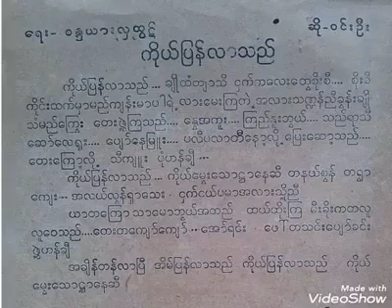ကိုယ်ပြန်လာသည် ( ရေး-စန္ဒယားလှထွတ် / ဆို-ဝင်းဦး )